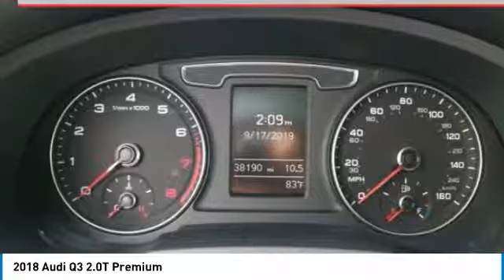2018 Audi Q3 Forest Lake MN PF14832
2018 Audi Q3 2.0T Premium

17'' SEMI GLOSS ALUMINUM, ABS brakes, Electronic Stability Control, Front dual zone A/C, Heated door mirrors, Heated front seats, Illuminated entry, Low tire pressure warning, Power moonroof, Remote keyless entry, Traction control.brbrCARFAX One-Owner. 20/28 City/Highway MPGbrbrbrWhen you buy from Forest Lake Auto Group you have the comfort of knowing that every one of our front line ready vehicles go through our extensive inspection process by one of our certified technicians and if they do not pass we will not offer them for sale as a front line car. Why Buys!! Each one of our front line ready vehicles sold come with the following Full inspection done on every vehicle Guaranteed alternate transportation or loaner for all service customers WE MAKE BUYING EASY!!! Great Selection, Upfront Pricing, Free Trade Appraisals, Plus we will give you estimates on Financing and warranties, and we do it all with your time in mind!